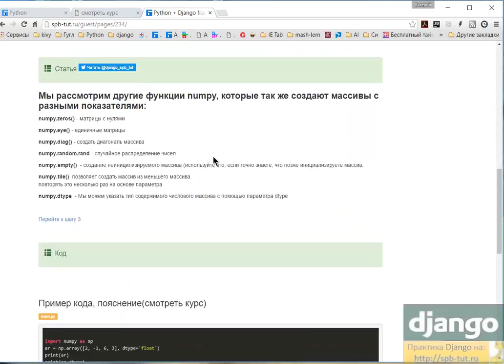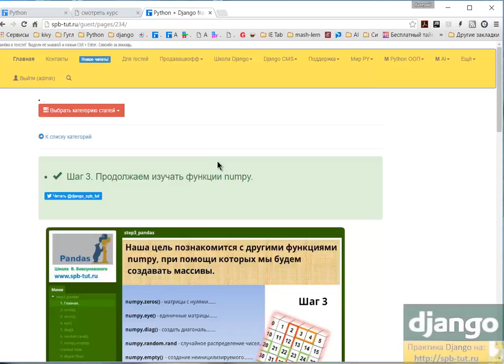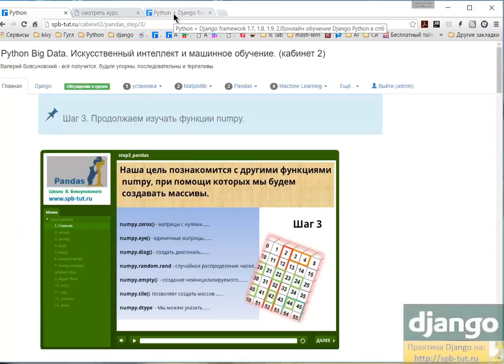Продолжаем изучать функции numpy (Python).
школа практического программирования В. Бовсуновского.
Шаг 3. Продолжаем изучать функции numpy.